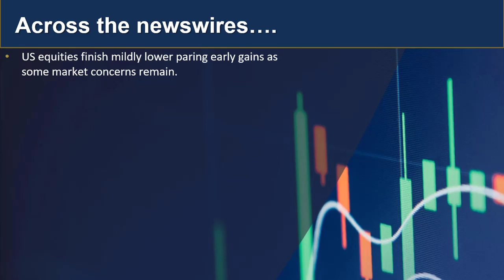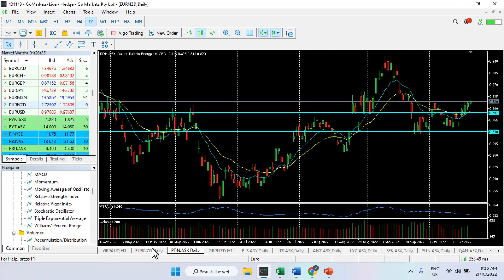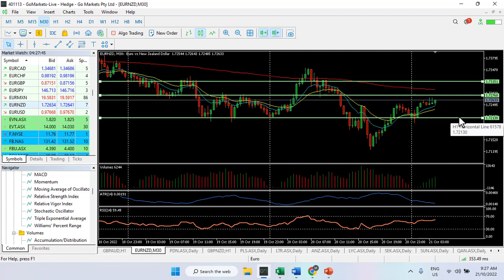GO Market Update and Charts of Interest 21st Oct - EURNZD and PDN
As markets close the week, caution is still apparent. Find out what is driving markets now.